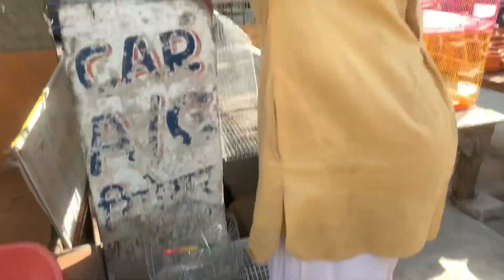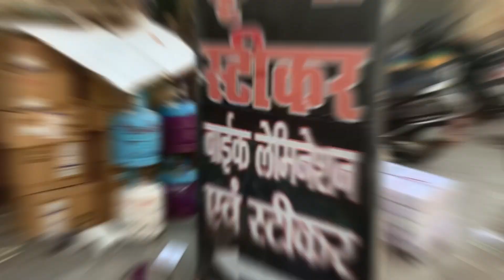Meerut ki Birds Market Mai gye | Meerut Mai Milti Hai Sasti birds | Budgies , Cocktail bird , 200/-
Kase ho ap sab.. I hope ab sab acche honge. Agr apne channel ko subscribe nahi kiya tohh jldi jake krlo...I hope ye video apko pasnd aayi hogi❤️.. Comments krke jrur btana kaisi lagi😇